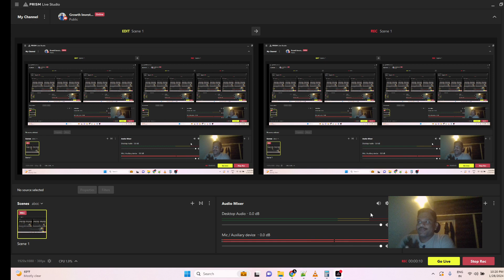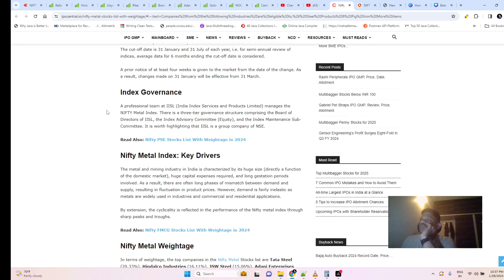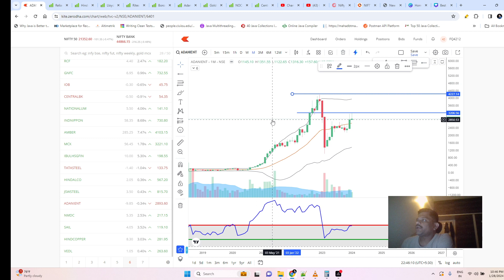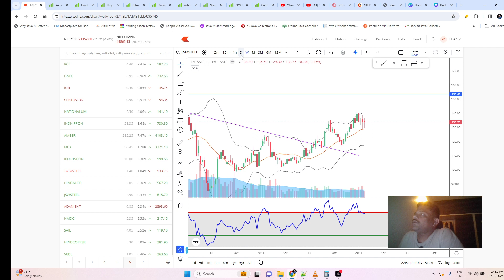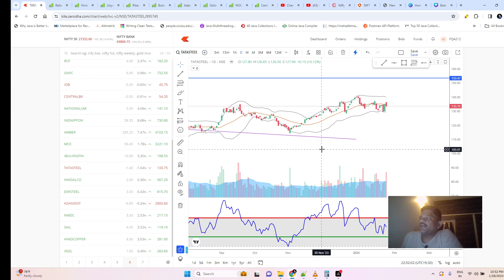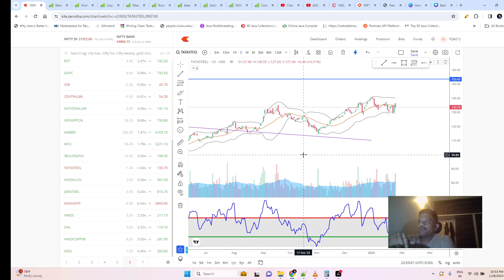Best Sector and Break Out Stocks for next 3 Months (2024)